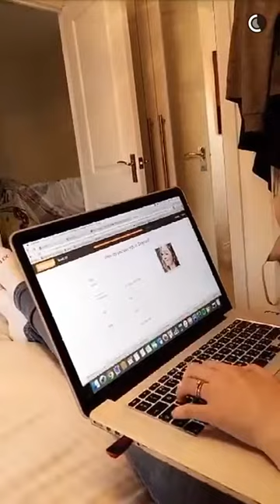Rose and Rosie's Snapchat May 31st 2016